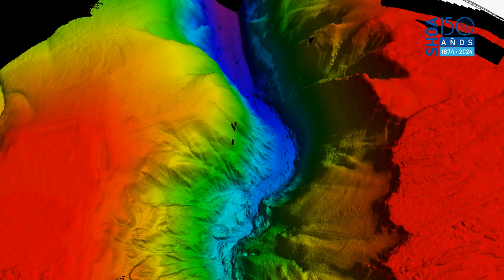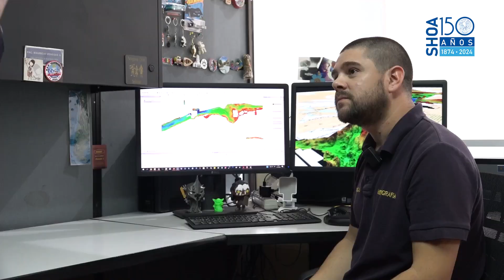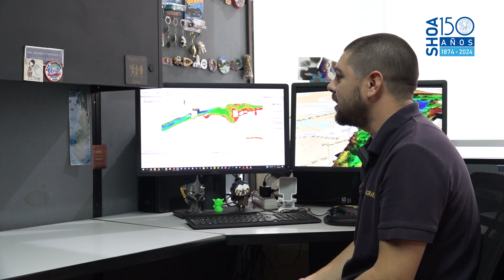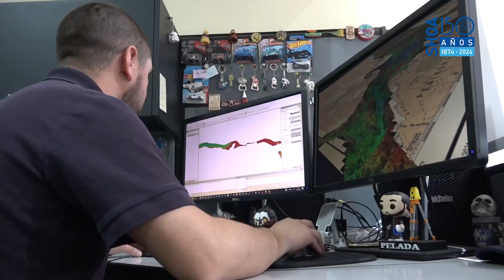CAPITULO 4 BATIMETRIA (150 AÑOS SHOA)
En estos 150 años del Servicio Hidrográfico y Oceanográfico de la Armada (SHOA) te invitamos a conocer, en las voces de sus protagonistas, toda la contribución que realiza  al desarrollo del país.

Donde queda plasmado que el futuro del Servicio es tan amplio y profundo como el océano que estudia.